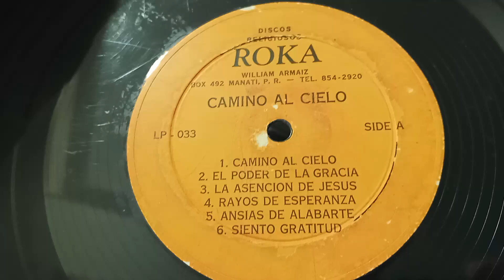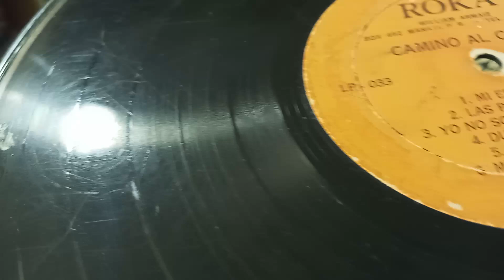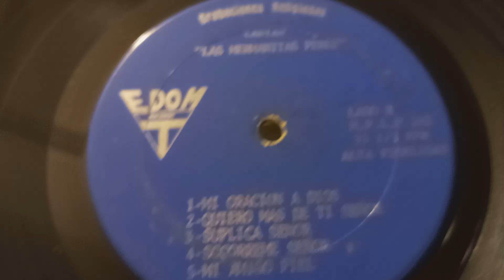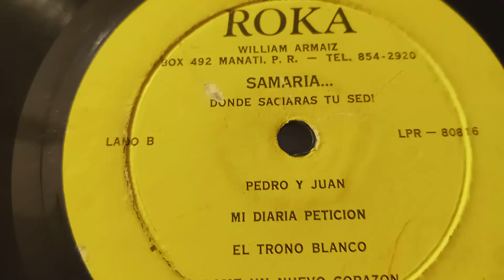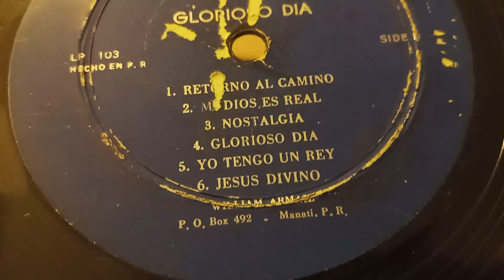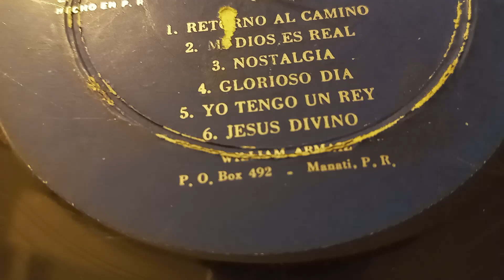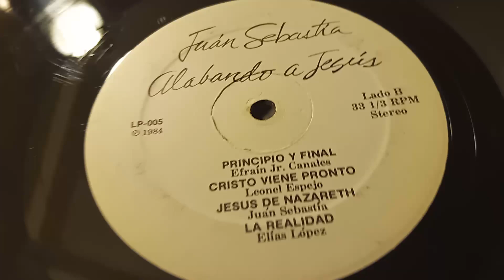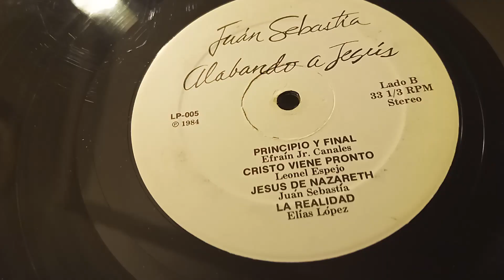GRACIAS HNA ANA SILVA POR ESTOS 6 LPS PARA GLORIA DE DIOS DE LA IGLESIA PALABRA DE DIOS SIN LEVADURA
MUSICA CRISTIANA PARA GLORIA DE DIOS:
ME PUEDEN ESCRIBIR A:
OH MI FACEBOOK:
ATENCIÓN: SI LES SALEN ANUNCIOS EN ALGUNO DE LOS VIDEOS, NO ES MI RESPONSABILIDAD, ES YOUTUBE QUE LOS ESTÁ PONIENDO POR SU PROPIA CUENTA, PORQUE ESTE CANAL DE YOUTUBE, NO ESTÁ MONETIZADO. LA PALABRA DE DIOS NO SE VENDE, ESTE CANAL ES SOLO Y ÚNICAMENTE PARA LA GLORIA DE DIOS Y PARA EDIFICACIÓN DE VUESTRAS VIDAS.
DIOS LOS BENDIGA PUEBLO DE DIOS.